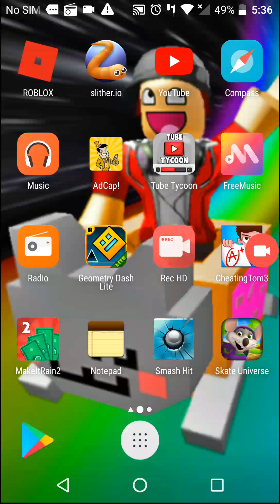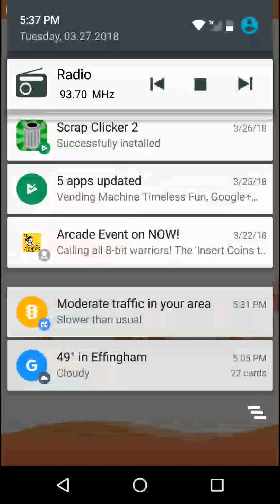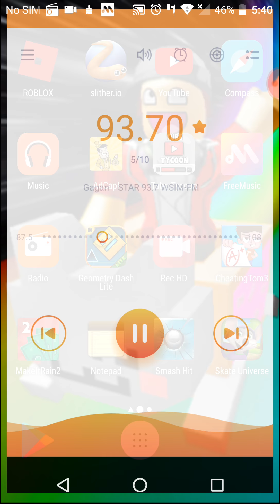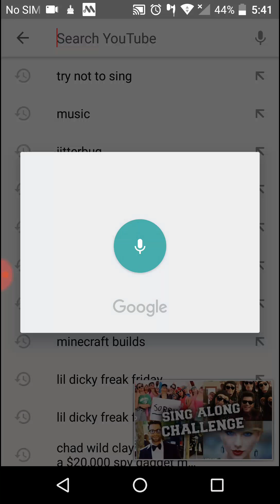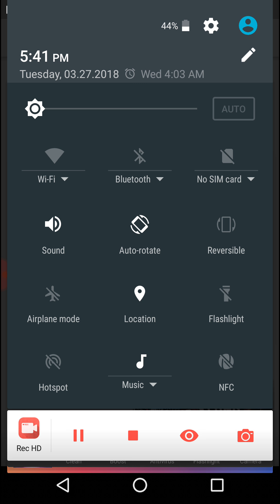Try not to sing